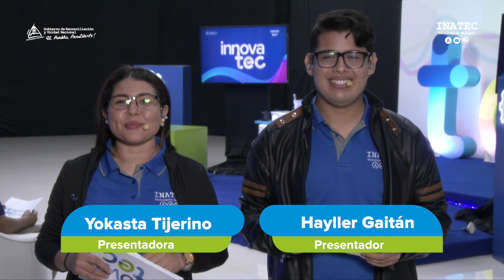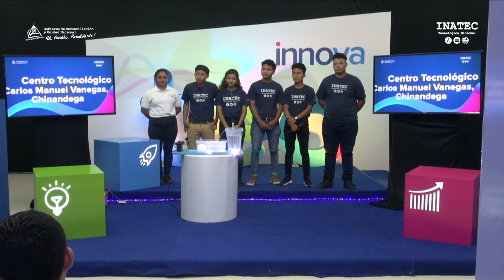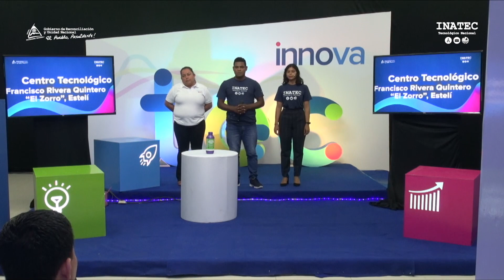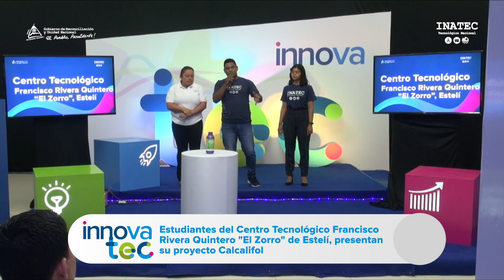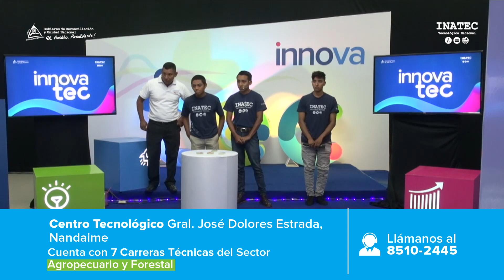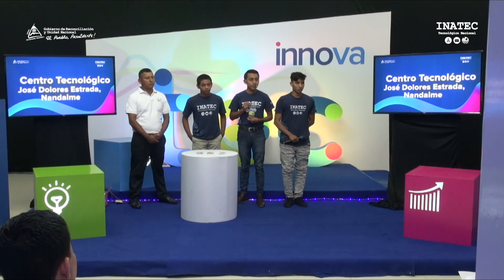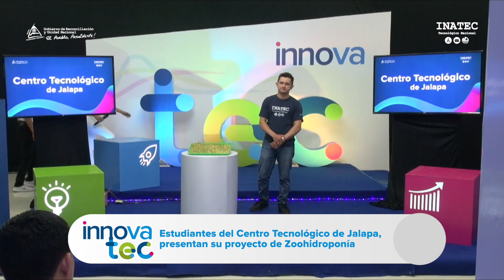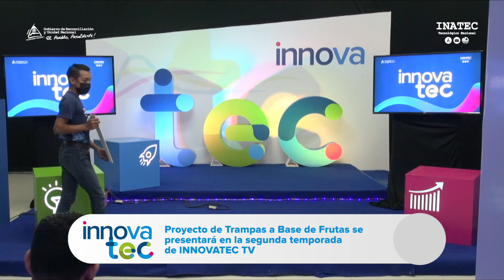"Innovación en el Sector Agropecuario" | INNOVATEC TV #10 -Tecnológico Nacional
🔰En esta edición de INNOVATEC TV, nuestros estudiantes técnicos nos presentaran nuevos proyectos creativos, que brindan soluciones en el sector Agropecuario. ¡No te lo perdás! SoyTecNicaragua 📚📝